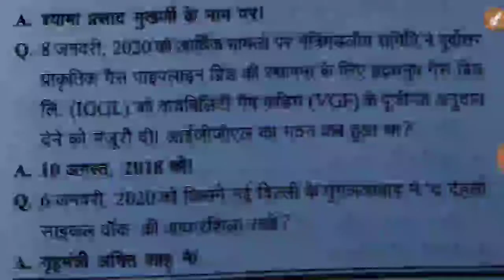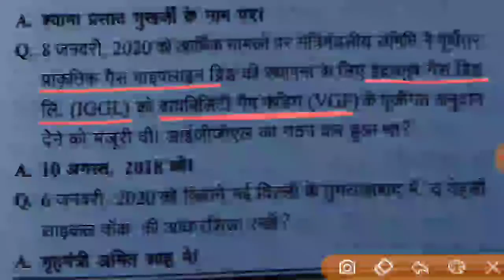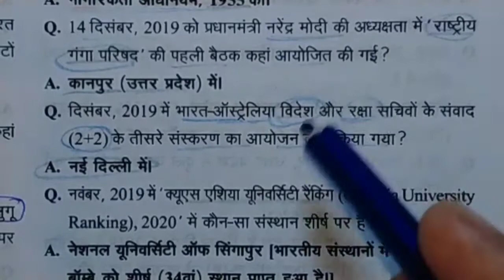edristi रिमाइंडर current affairs 2020#by examstudy exy_मई 2019 से जून 2020||राष्ट्रीय परिदृश्य,भाग 4